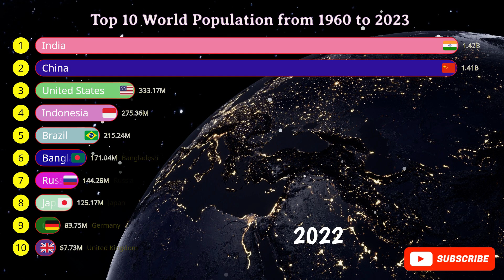Top 10 world population from 1960 to 2024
Explore the dramatic changes in global demographics in our latest video, "Top 10 World Populations from 1960 to 2023." Join us as we delve into the population statistics of the most populous countries over the last six decades.

Discover key trends, significant milestones, and the factors contributing to population growth in nations like China, India, the United States, and more. We’ll provide insightful analysis and visual representations, showcasing how these country's populations have evolved from 1960 to the present day.

Whether you’re a demographics enthusiast, a student looking for a comprehensive overview, or just curious about world populations, this video is packed with information you don’t want to miss. Hit the play button to learn about the past, present, and future of global populations!

World GDP
World Population